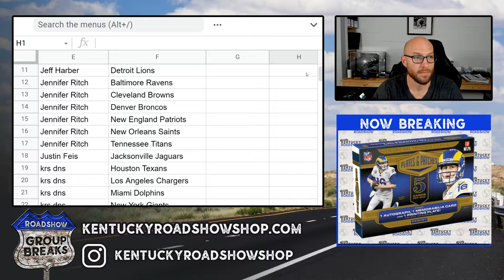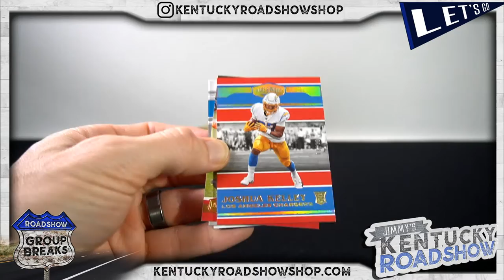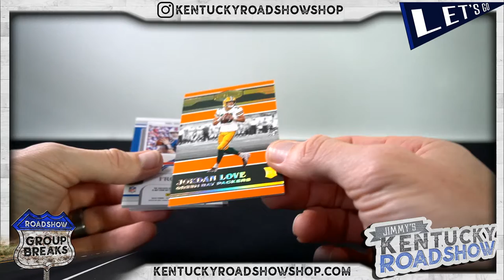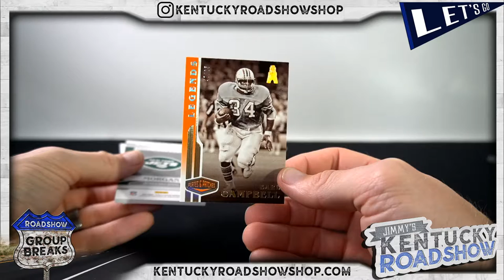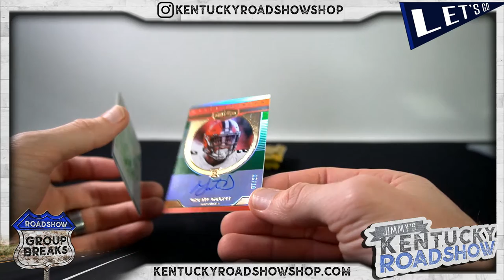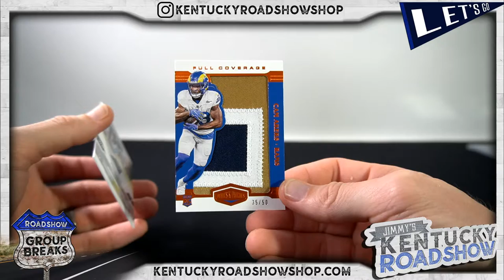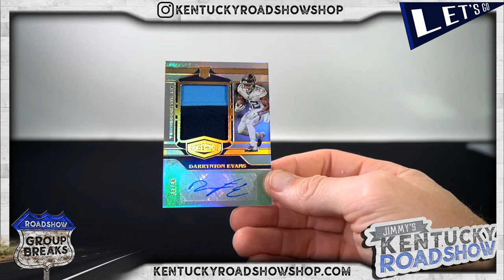2020 Panini Plates & Patches Football - 6 Box Break #4